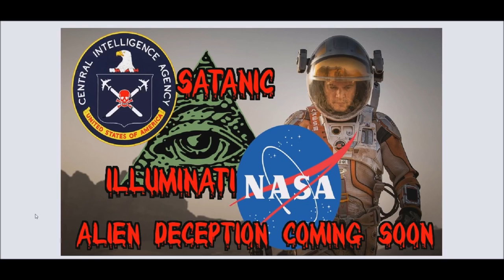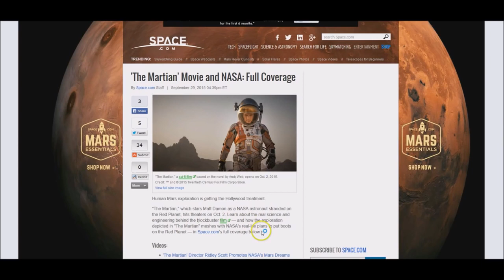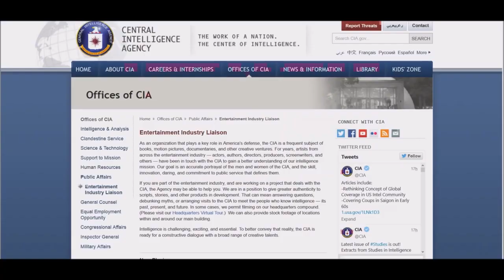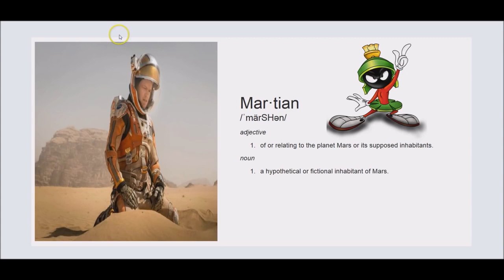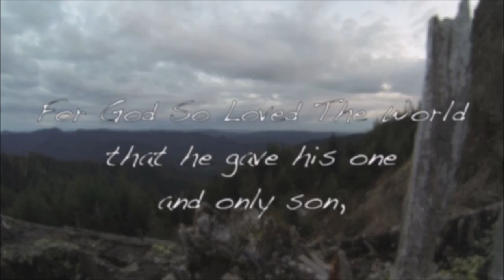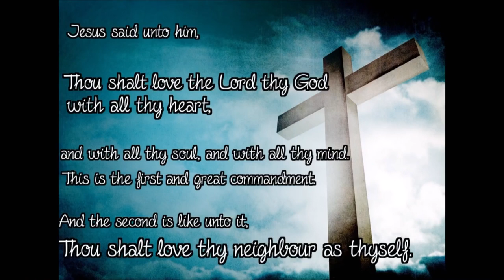The Martian Movie Water Found on Mars NASA Hollywood LIES EXPOSED - The Vigilant Christian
NOTE: This is NOT an endorsement of the Vigilant Christian, this is just meant for archival/documentation purposes.